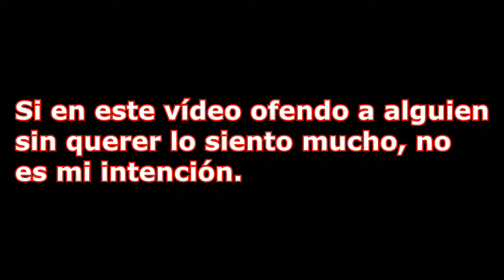El horroroso fandom de Free! :C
Espero que nada se sienta ofendida por el vídeo. Si creeis que algo de lo que he dicho es incorrecto me encantanria que lo dejaráis en los comentarios , pero siempre con respeto.